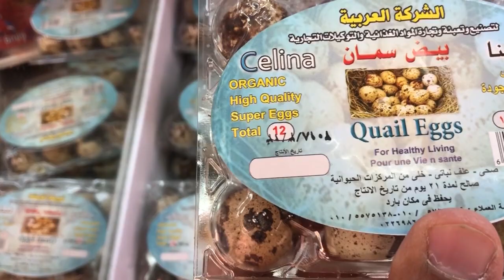طريقة الحصول علي بيض سمان لثعبان للفارغة - أكل البيض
لمزيد من الفيديوهات عن الثعابيين